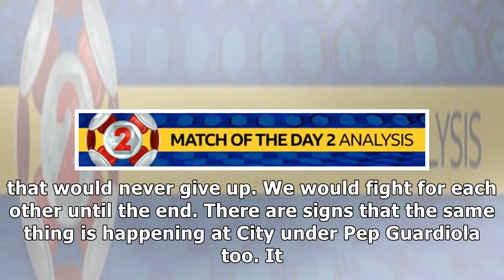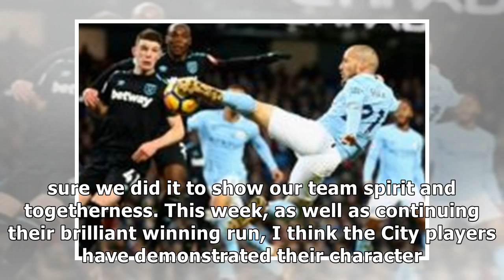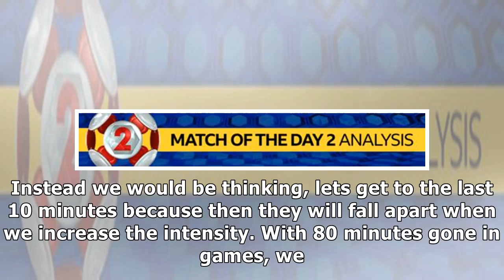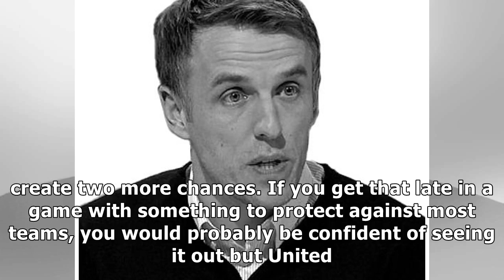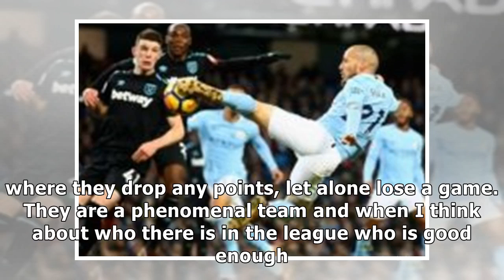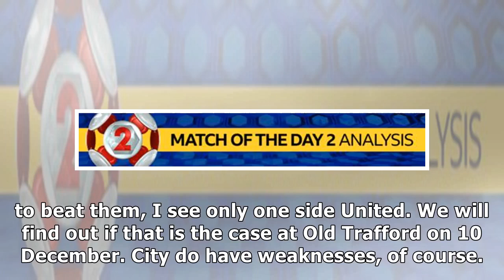Manchester city: total belief, squad unity and late goals - who can stop them?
We saw Manchester City destroy plenty of teams earlier this season but they are now showing some of the other qualities you need to win titles. I won the Premier League six times with Manchester Unite...